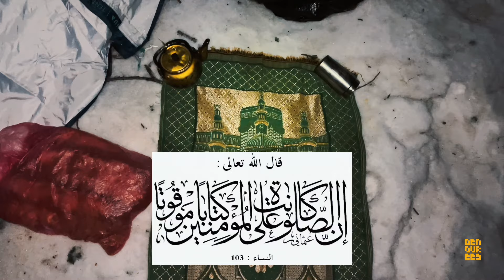"Winter Whispers: Woods in White ❄️❤️ رحلة الى جبال جرجرة " PART02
Dive into a world blanketed in snow as we embark on a magical journey through the frost-kissed woods. Join the adventure, where each step unveils nature's winter secrets and the serene beauty of snowy landscapes. Let's explore together and get lost in the enchantment of a winter wonderland. ❄️🌲

استمتع برحلة إلى عالم مغطى بالثلوج حيث نبدأ رحلة سحرية عبر الغابات المغطاة بالصقيع. انضم إلى المغامرة، حيث يكشف كل خطوة أسرار الطبيعة في الشتاء وجمال المناظر الطبيعية المغطاة بالثلوج بسكون. دعونا نستكشف سويًا ونضيع في سحر عالم الشتاء. ❄️🌲

Plongez dans un monde enveloppé de neige alors que nous entamons un voyage magique à travers les bois embrumés de givre. Joignez-vous à l'aventure, où chaque pas dévoile les secrets hivernaux de la nature et la beauté sereine des paysages enneigés. Explorons ensemble et perdons-nous dans l'enchantement d'un pays des merveilles hivernal. ❄️🌲